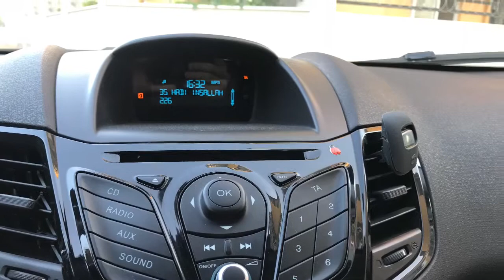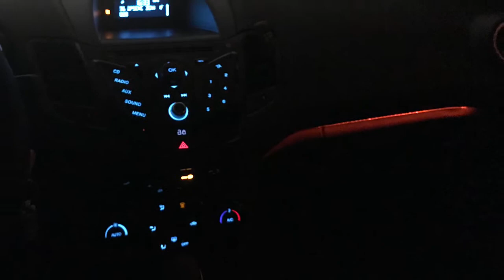FORD FİESTA 1.6 POWERSHİFT TEST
Uzun bir aradan sonra yine beraberiz, fiesta titanium powershift şanzımanlı aracı inceleme fırsatı buldum, iyi seyirler.